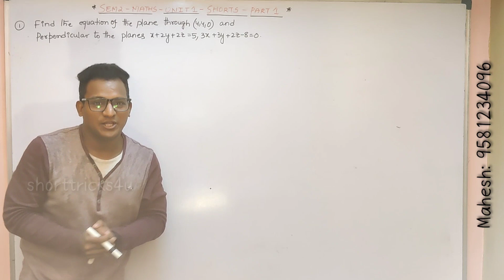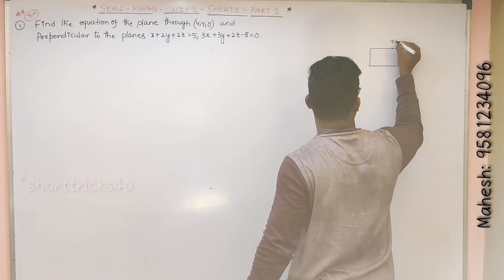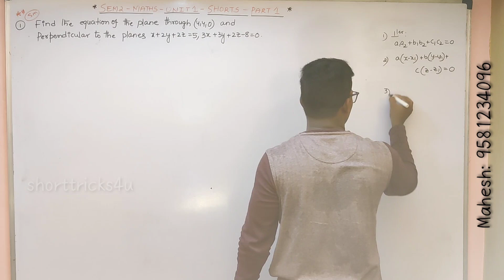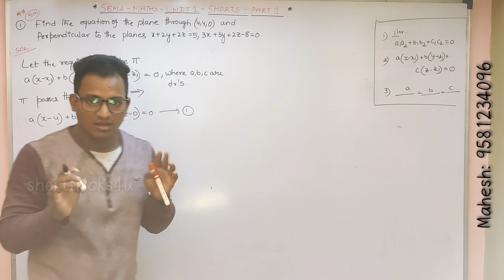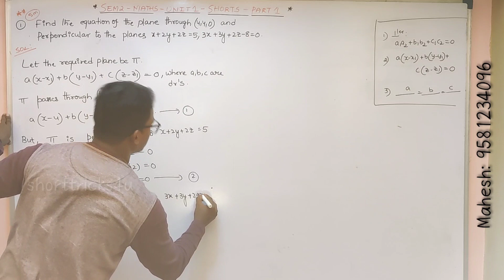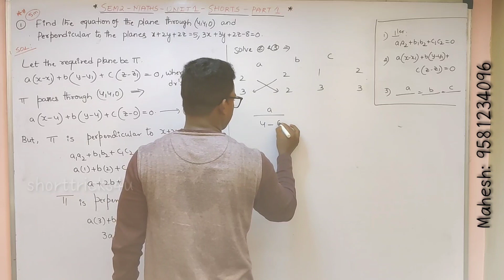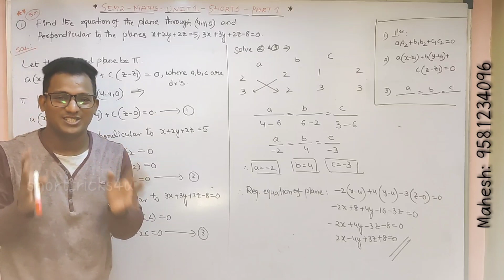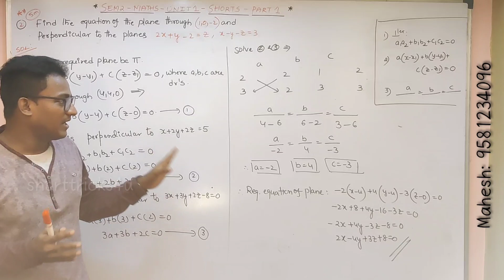2nd Sem | Maths| new batch _ 2022 l New syllabus lUNIT 1 PART_1 lShort Answers Videos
2nd Sem | Maths| new batch _ 2022 l New syllabus lUNIT 1 PART_1 lShort Answers Videos